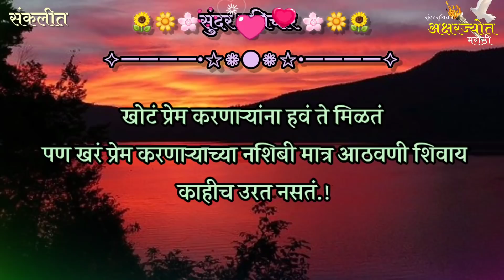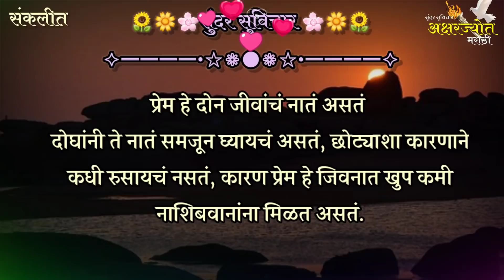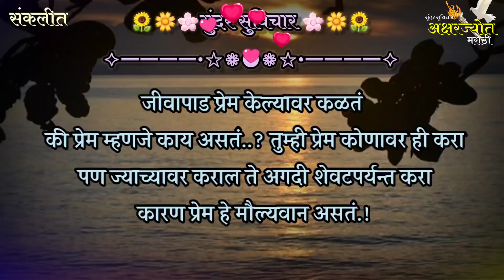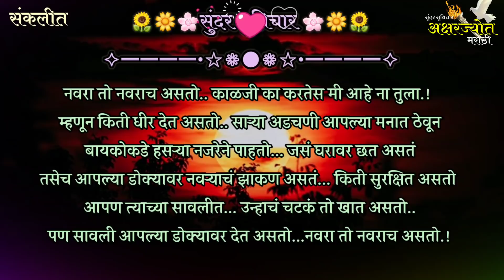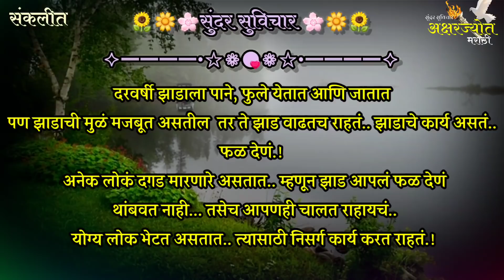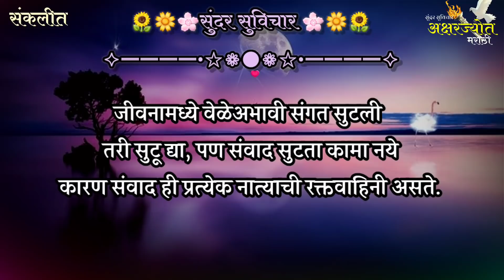Most Motivational Quotes | प्रेम हे दोन जीवांचं नातं असतं, ते दोघांनी समजून घ्यायचं असतं | Part- 492